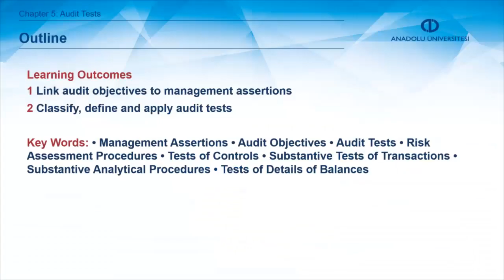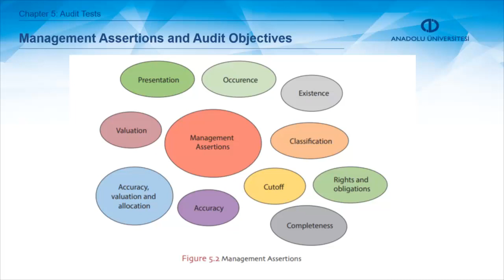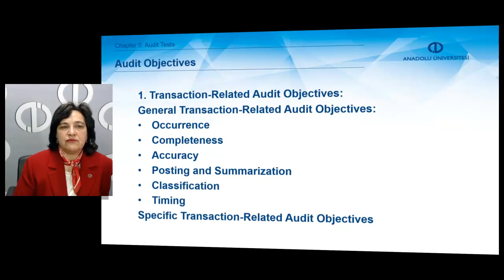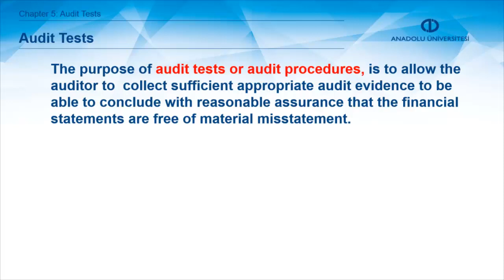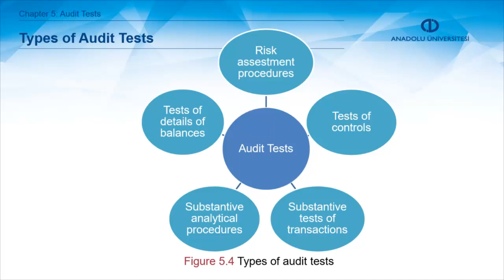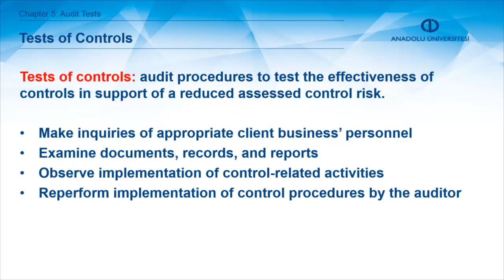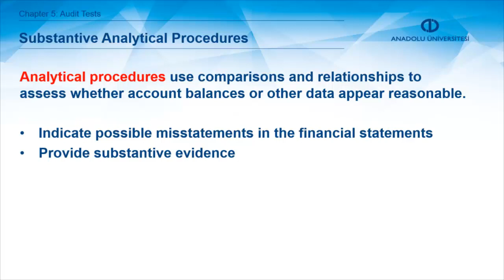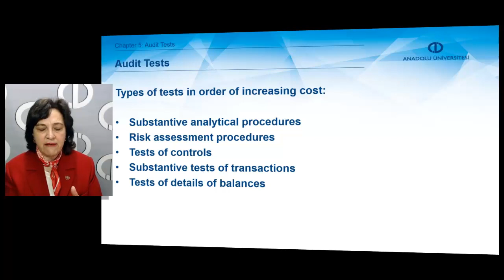AUDITING - Chapter 5 Summary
Link audit objectives to management assertions
Classify, define and apply audit tests